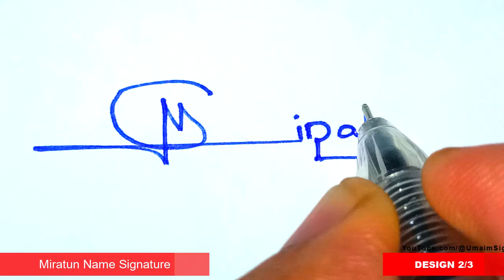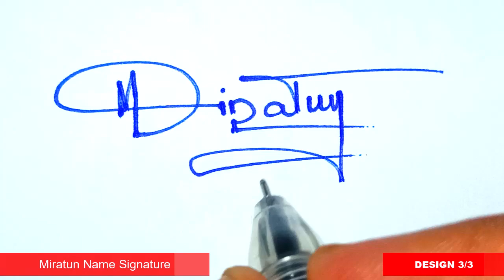✅ Miratun Name Signature Style | M Signature Style | Signature Style of My Name Miratun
Hey guys!
In this video I will show you how to make a Miratun Name Signature Request done

►Topics Covered:
Miratun Name signature style,
M Signature Style,
Signature style of my name Miratun,